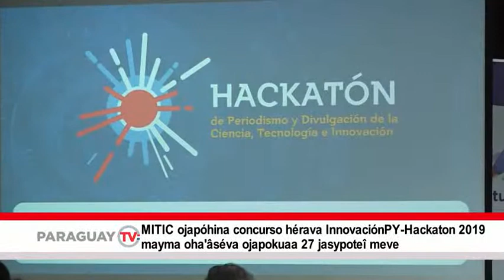Marandu: Noticias en Guarani